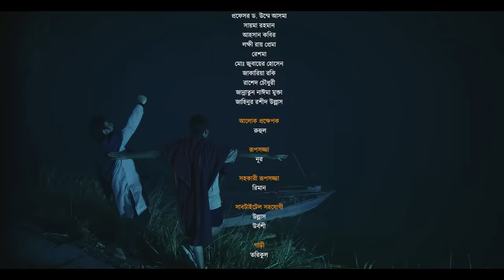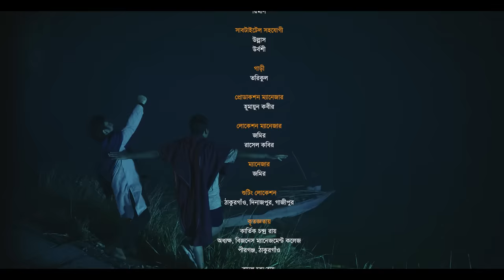কাকতাড়ুয়া | Kaktarua | Budha | Selina Hossain | Susmoy | Monira Mithu | Sazu Khadem | Harunur Rashid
কাকতাড়ুয়া উপন্যাস অবলম্বনে ফুল মুভি

Cast: Monira Mithu, Sazu Khadem, Kachi Khandaker, Sushmoy, Harunur
            Rashid, Ahona, Maliha, Palash Loha, Tasmita Simu, Kanchan, Sujan, Nafiz, Rana, Dip ...
Movie: কাকতাড়ুয়া বুধা/ The Scare Crow Budha
Story: Based on novel `Kaktarua' by Selina Hossain
Scripting & Direction: Dr. Md. Harunur Rashid
An Urvashi Forum Production

DOP: Niaz Mahmud, Jiban Chandra Das, Munna
Editing & Color: Prince Sajol

গান-
লালকমলের রক্ত চোখে: কণ্ঠশিল্পী- জাহিন খান, সুর ও মিউজিক কম্পোজিশন- শামীম মাহমুদ, গীতিকার- ড. মো. হারুনুর রশীদ
সবুজ এই বাংলায়: কণ্ঠশিল্পী- নাহরিন জান্নাত ও নাফি, সুরকার: পলাশ লোহ , গীতিকার- ড. মো. হারুনুর রশীদ, মিউজিক- এএইচ তূর্য
রাই বিনোদিনী: কণ্ঠশিল্পী- প্রেমা, রেশমা, হৃদয় সৈকত; গীতিকার ও সুরকার- ড. আরমান হোসাইন আজম, মিউজিক- শামীম মাহমুদ
রাই বিনোদিনী গানের মূল মডেল: প্রেমা, ডলফি দিশা, এসএম সারোয়ার
Thumbnail & Design : Nafiz Imtiaz, Assistant General Coordinator
Facebook page: Urvashi Forum ; Urvashi গানের সিঁড়ি

Special Gratitude : SK Sagir Ahmed Komol, Forest Division, Dinajpur, Head Teacher & Principal; Bashgara School & College, Pirganj, Thakurgaon
Produced by Urvashi Forum